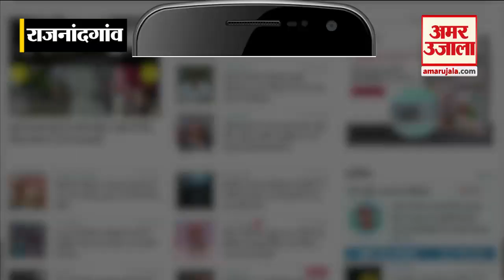Bhupesh Government पर DR Raman Singh ने बोला हमला, 'झीरम कांड कांग्रेस की आपसी कलह का परिणाम'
छत्तीसगढ़ के पूर्व मुख्यमंत्री डॉ. रमन सिंह ने झीरम कांड को लेकर सीएम भूपेश बघेल के बयान पर पलटवार किया है। पूर्व मुख्यमंत्री ने कहा कि, छत्तीसगढ़ का बच्चा-बच्चा जानता है कि यह कांग्रेस के अंतर्कलह का परिणाम है, जिसकी वजह से इतनी बड़ी घटना हुई है। उन्होंने कहा कि, कांग्रेस जांच में सहयोग करे। तथ्यों को छिपाना भी अपराध है।